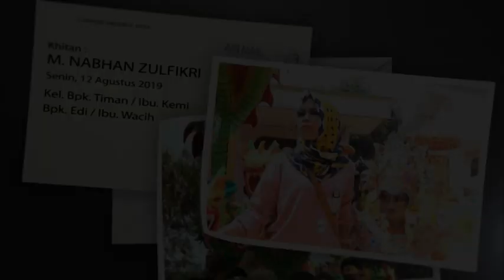TURU NING PAWON - ODONG ODONG SINAR GALUH N'CITA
Acara Syukuran / Khitan : M.NABHAN ZULFIKRI. Hari senin, Tanggal 12 Agustus 2019. Hajatnya Bpk. Timan - Ibu. Kemi. Desa Bayur Lor, Kec. Cilamaya Kulon, Karawang

Momen Ini Di Abadikan Oleh FILLIA PRODUCTION. Kontak Kami SINAR GALUH N'CITA / FILLIA PRODUCTION di :

FILLIA PRODUCTION Siap mengabadikan momen terindah anda. kami menyediakan jasa :

▶ Video Shooting
▶ Foto Wedding
▶ Rias Pengantin
▶ Tenda Hajat
▶ Dekor Pelaminan
▶ Cetak Undangan
▶ Organ Tunggal
▶ Odong-Odong